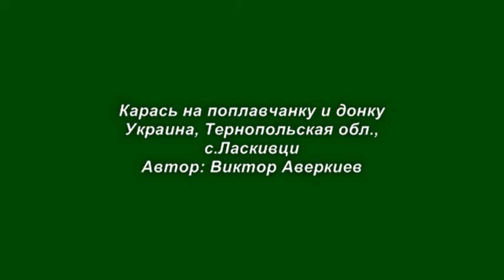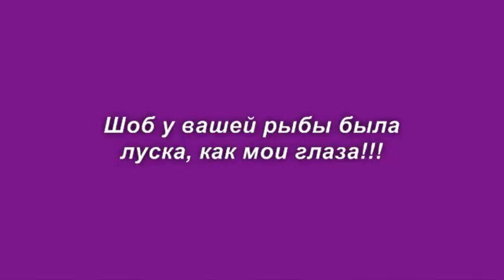Карась на поплавчанку и донку